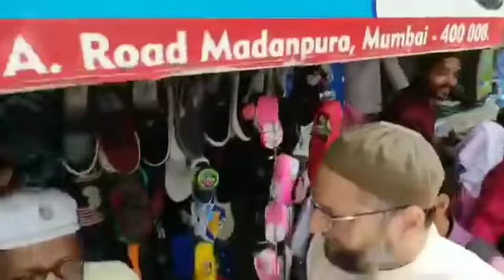असदुद्दीन ओवैसी का वीडियो वायरल,मोदी भक्त ज़रूर देखे